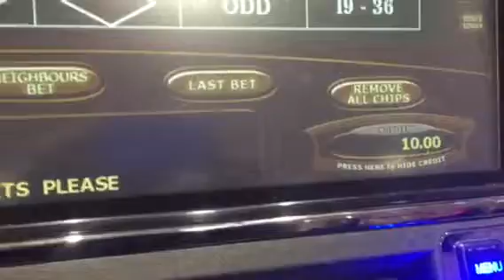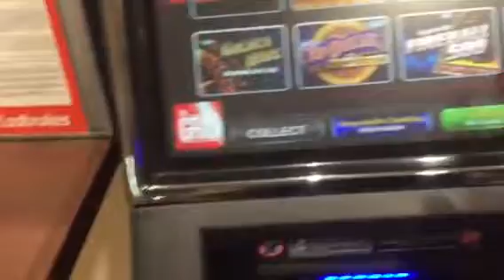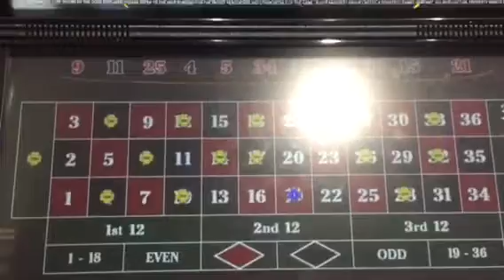£20 in Ladbrokes roulette